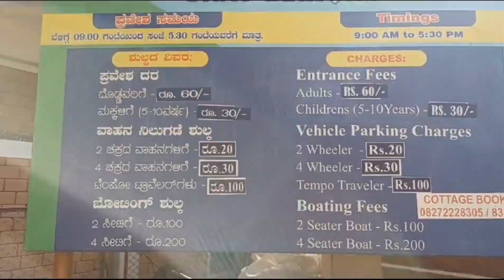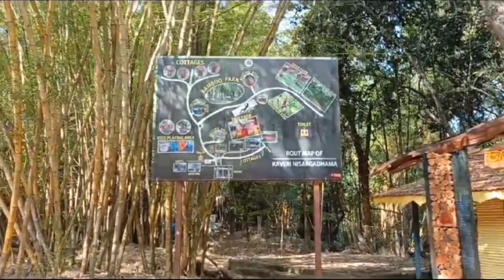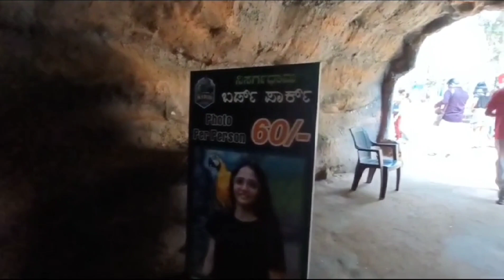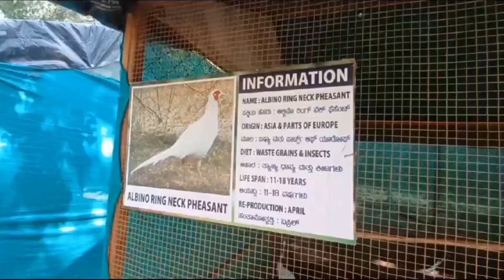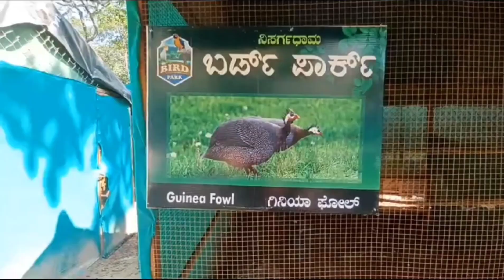Best place to visit in coorg | bamboo forest of coorg|nisargdhama and Bird sanctuary of coorg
Best place to visit in coorg| Coorg| nisargdhama and Bird sanctuary| bamboo forest of coorg

Hello guys,
This is my day 4 in Bangalore - Ooty - coorg - Mysore trip.
And we are visited Nisargdhama and Bird sanctuary which is in coorg. It is located in the middle of the highway of manglore to Mysore.
So I hope you people will like both the points.👍

I'm on Instagram as @kolumbas_family09. Install the app to follow my photos and videos.